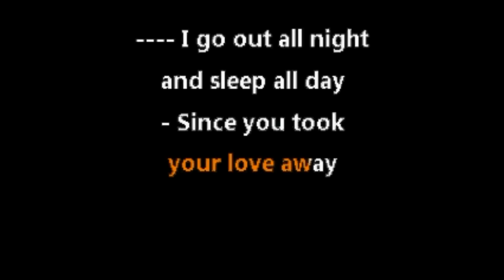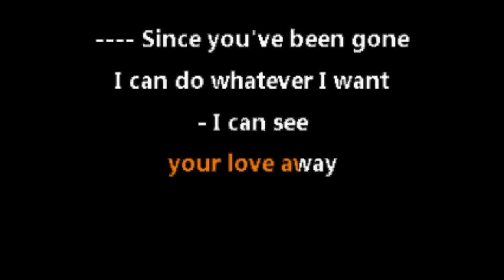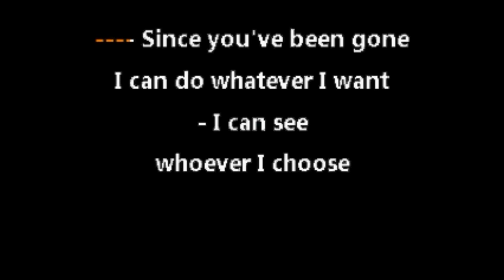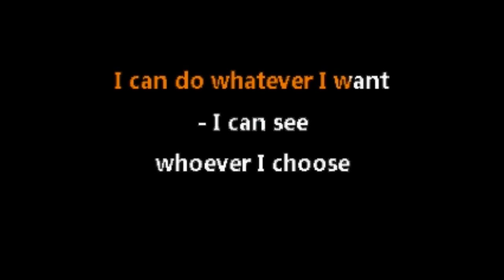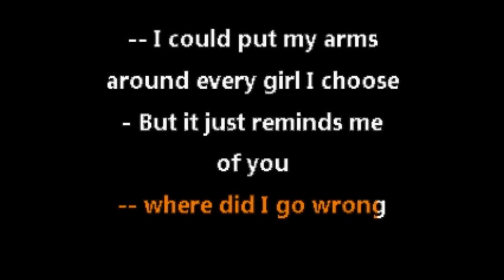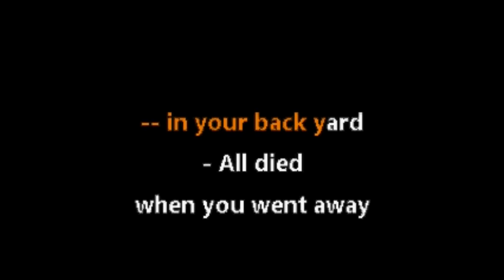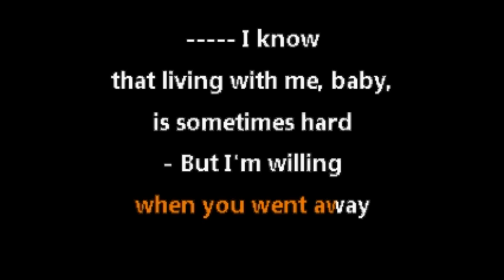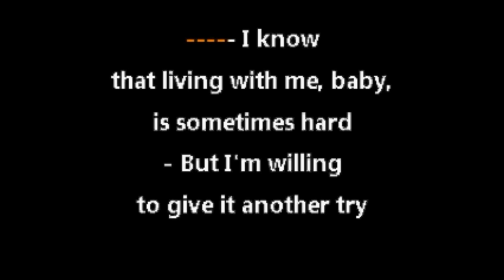Chris Cornell • Nothing Compares 2 U (CC) [Karaoke Instrumental Lyrics]